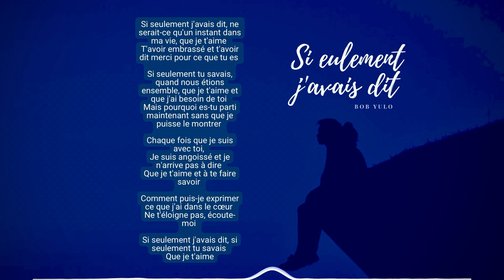Si seulement j'avais dit